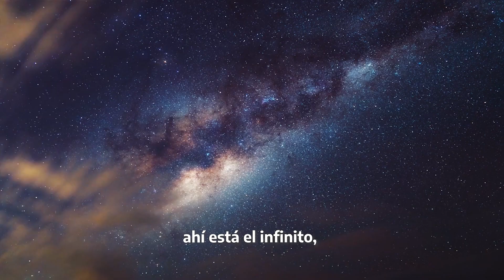Efemérides: Leda Valladares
"Cuando descubrí la baguala salí a los gritos a pedir cuentas de por qué nadie me había contado que existía ese milagro".

En el aniversario de su nacimiento recordamos a la poeta, compositora y musicóloga tucumana Leda Valladares.  Su trabajo de recopilación quedó plasmado en ocho discos editados entre 1960 y 1974 los cuales conformaron el "Mapa musical argentino".
Su recorrido e investigación de los sonidos de coplas y bagualas por Latinoamérica fueron claves para conocer nuestra historia y cultura musical.